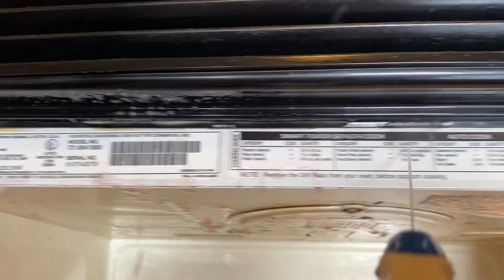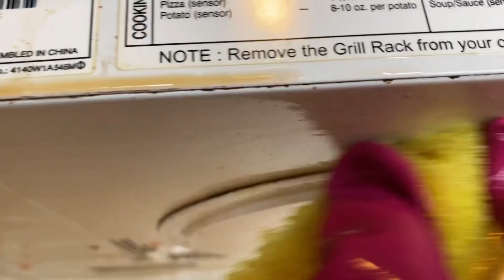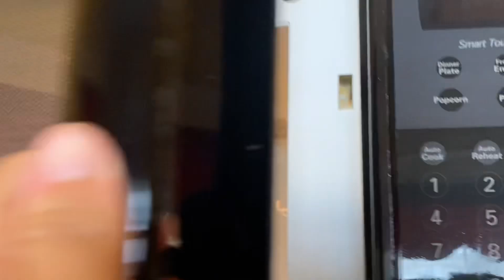Cleaning, organizing for FREE| vlog |single parents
Hello everyone! If you are new here, welcome on my channel.

⭐️SUPPORTING : You can support me, than I will be available to clean complete houses . Biggest problem in my job, I do this on weekends and i don’t have time and money to help more for these people . I feel I could help more if I clean the whole house .

In this video I show you how I helped with free cleaning for a single dad. Unfortunately in this house the water pipe isn’t working. He told me, usually he helps for others, but now it’s just too much for him. He wants to be a good dad, but he so lost. He has a nice family who’s helping with kids, but still hard.
I tried my best without water. Hopefully someone will help him to fix this problem. He was really happy with the result. This house is a lovely home. The kitchen cabinets is beautiful the living room is so cute.
I hope you will like this cleaning video.
0:00 kitchen, living room, dining room intro
2:02 kitchen cleaning with me
05:27 microwave cleaning
06:54 oven cleaning
09:44 floor scrubbing
10:46 kitchen before and after
11:17 dining room and living room organizing, cluttering
11:59 room cleaning is done
For more information about me and my job: What I use for videos
iPhone 11  📱
To editing the videos: InShot
For music: Epidemic Sounds
Questions and answers about my volunteer job:
Who’s buying the cleaning products?
I used to pay everything. I buy the products, I pay my own travel (gas and bridge free)
How do you find your clients?
I used to post on Facebook and they sending a private message.
How do you know what is garbage and what the owner wants to keep it
We always have a conversation about this
Are they home when you cleaning?
Yes! They are always home
Do they used to help you?
Yes, they do! I just don’t recording that moment.
Can we support you?
Thank you if you help my job!!! ❤️❤️❤️
What this channel give you? Answers about how to clean. How to organize . How to getting motivated ! How to get mood to start to clean . I help you and you can help me. You can help me with comments , questions. What are you interesting about cleaning . Are you curious some other tips and trick with cleaning ? Let me know ! ❤️